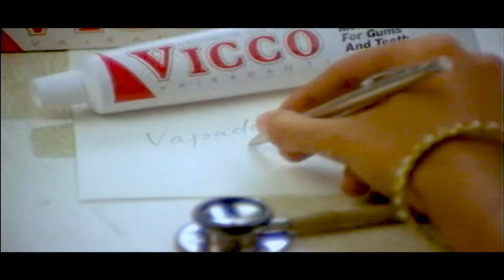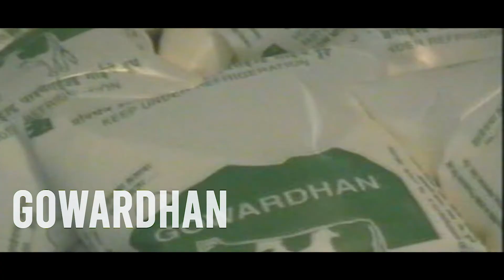Beacon Way Films Show Reel | Sanju Hinge | Ashach Eka Bhetavar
Beacon Way Films, Creatives, Ad Film’s, Social Media Marketing, Web Series, Feature Films